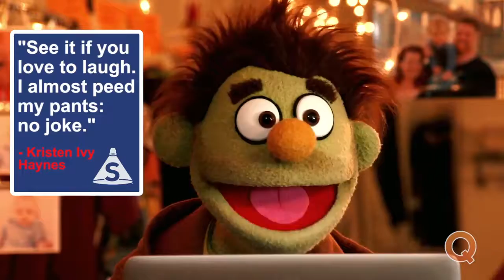The Broadway cast of AVENUE Q Reads Show Score Reviews!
The Broadway cast of Avenue Q reads their "Show Score" reviews. Don't miss your chance of seeing a little bit of Broadway in Nowra.